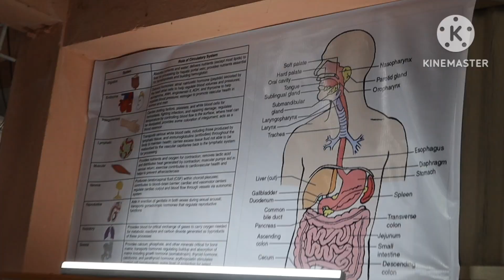smart students choice, smart13 coaching center diglipur 9531864395